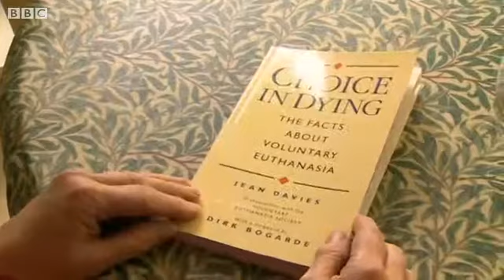Right to die campaigner Jean Davies starved herself to death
A long-term campaigner for the right to die starved herself to death over five weeks because she could not have her life ended legally.
Jean Davies, 86, did not suffer from a terminal illness but said her life had become "intolerable", and wanted to die in her own home.
Her daughter Bronwen, a nurse from Cardiff, said her mother's death at home in Oxford followed a year of increasingly poor health.